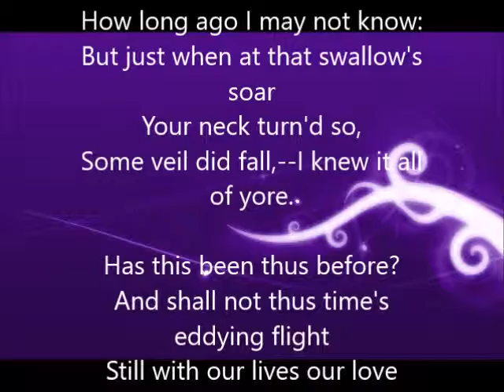Sudden Light (by Dante Gabriel Rossetti)